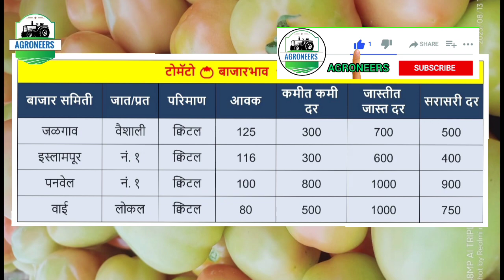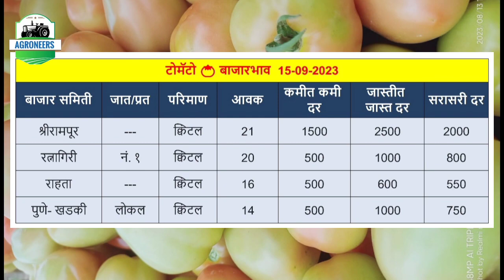टोमॅटो बाजारभाव 15 सप्टेंबर I Tomato Bhav I Pune I Solapur I Panvel I Mumbai I Jalgaon I Rahata I